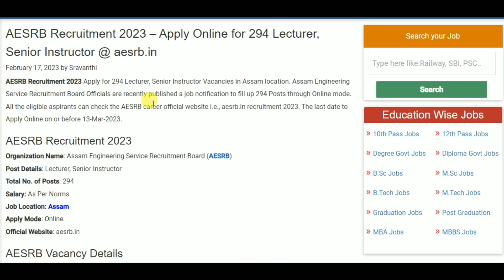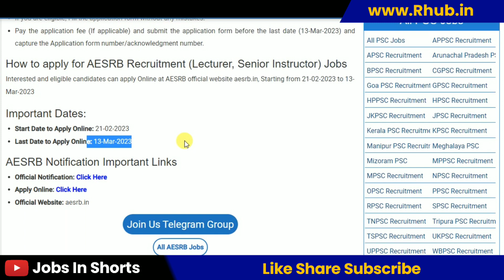AESRB Recruitment 2023 – Apply Online for 294 Lecturer, Senior Instructor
10th pass job
12th pass Jobs
Graduation jobs
Vacancy
Jobalert
Government Jobs
Recruitment 2022
Bharti 2022
Recruitment hub
Vampire hub
Latest Govt Jobs 2022
Jobs 2022
Vacancy 2022
Current Affairs
Exam Pattern
B-Tech Jobs
Diploma Jobs
Latest Job Update
Sarkari Result